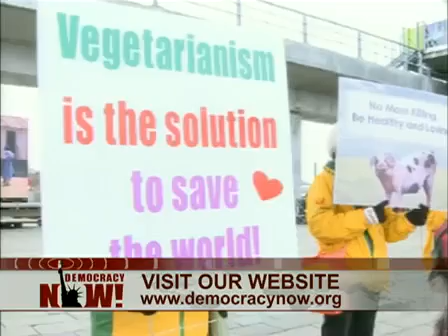President Obama Wins Nobel Peace Prize Live on Democracy Now 12/10/09 1 of 2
President Obama Wins Nobel Peace Prize: The Instruments of War Do Have a Role to Play in Preserving the Peace

President Obama accepted the Nobel Peace Prize today in Oslo, Norway, less than two weeks after he ordered 30,000 more troops to Afghanistan. In a possible attempt to avoid questions about the Afghan war, the White House has canceled the traditional press conference held by Nobel Peace Prize winners. In addition, the White House has canceled other events held every year, including a dinner with the Norwegian Nobel Committee, a television interview, appearances at a childrens event promoting peace, as well as a visit to an exhibition in his honor at the Nobel Peace Center. [includes rush transcript]